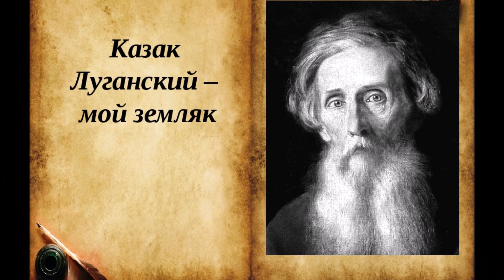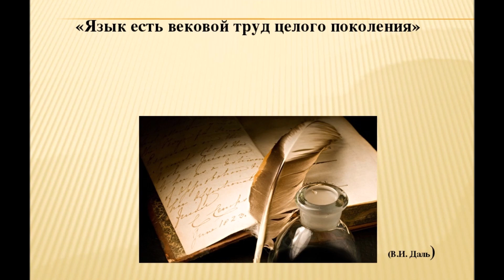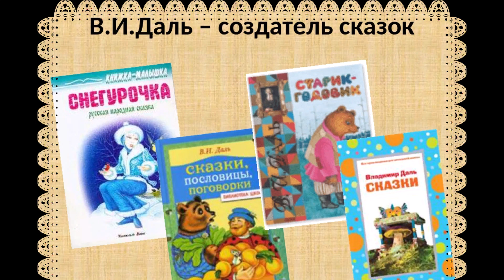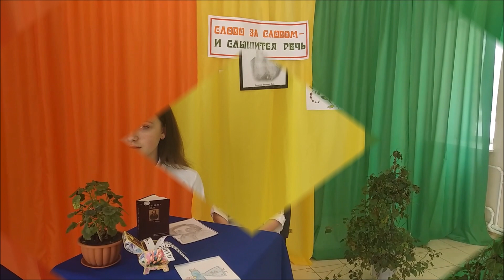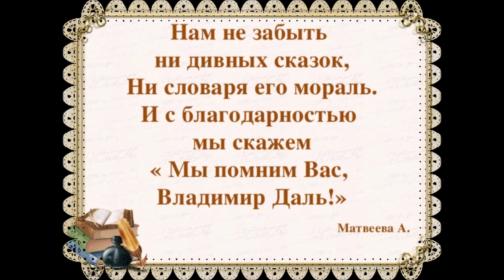А даль всё также нужен всем!